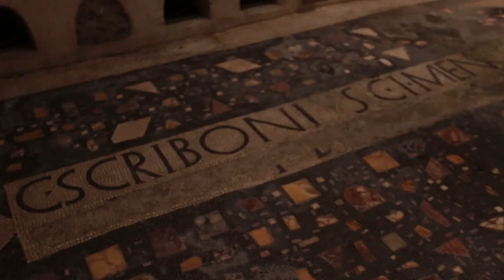Uno sguardo su Palazzo Chigi: il Casino del Bel Respiro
Oggi uno sguardo su PalazzoChigi si allarga all’interno del parco di Villa Doria Pamphilj, al Casino del Bel Respiro, sede di rappresentanza della Presidenza del Consiglio dei Ministri dal 1984.

Il Casino del Bel Respiro, voluto dal Pontefice Innocenzo X (Giovanni Battista Pamphilj) come residenza di campagna, è detto anche dell'Algardi dal nome dello scultore che con Giovanni Francesco Grimaldi, su progetto del Bernini, ne ha curato la realizzazione a partire dal 1644.

Il Casino, le cui facciate sono riccamente decorate da rilievi, fregi e statue, presenta una pianta di tipo palladiano, con un grande salone circolare centrale.

I giardini sono organizzati su tre livelli: il giardino d’ingresso è posto su un terrazzamento che affaccia su via Aurelia Antica e si apre davanti alla Villa con un emiciclo tracciato da statue e da qui, attraverso due scale laterali, si scende al Giardino segreto, caratterizzato dalla presenza di siepi sempreverdi che ricordano nella forma i simboli araldici dei Pamphilj, la colomba e il giglio.

Tramite una scalinata si accede poi al sottostante Giardino del Teatro, che oggi è parco pubblico.

Nel giardino superiore è presente una zona archeologica costituita da tre aree sepolcrali di epoca romana: il Piccolo e il Grande Colombario, scoperti nel 1821 e nel 1838, e quello di Scribonius Menophilus, rinvenuto nel 1984.